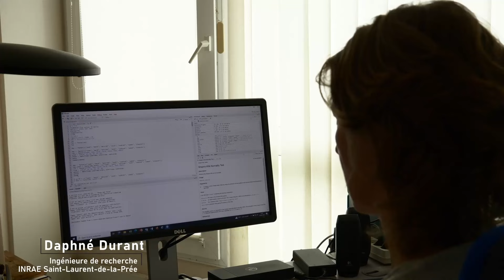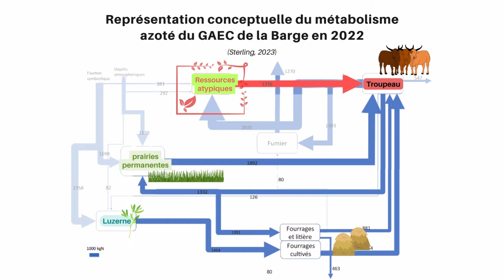Les ressources atypiques pour la transition agroécologique, qu'est-ce que c’est ?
Roseau, lentille d’eau, azolla… ces plantes poussent naturellement sur les fermes, sans faire partie du système de production. Mais certains agriculteurs ou agricultrices décident d’utiliser ces ressources atypiques pour l’alimentation du troupeau ou le paillage. L’unité INRAE de Saint-Laurent-de-la-Prée explore cette nouvelle piste de la transition agroécologique.

Les scientifiques de cette unité observent les pratiques des éleveurs et éleveuses et étudient comment intégrer, au sein de leur ferme expérimentale en agriculture biologique, plusieurs ressources atypiques des marais littoraux atlantiques.
Ce projet de recherche SOURCE’N est financé dans le cadre du métaprogramme METABIO d’INRAE. Il est lauréat du concours « Filme ta science 2024 » organisé par le SYRPA à la chaine INRAE